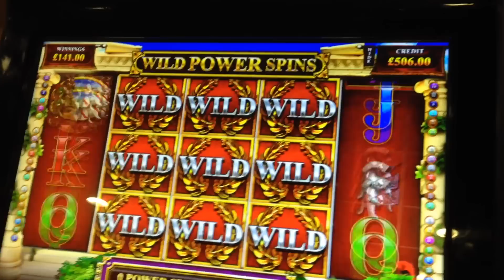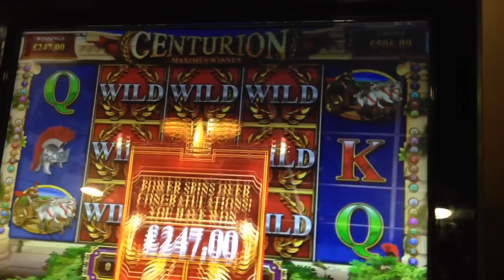Centurion £500 Jackpot Wild Power Spins Just after Jackpot